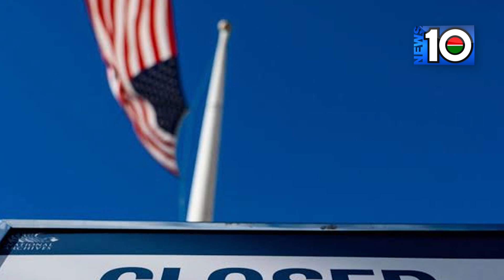করোনার সাথে যুক্ত হয়েছে Bird Flu | পঙ্গপালের আক্রমণে অতিষ্ট পাকিস্তান | NEWS 10 | আন্তর্জাতিক দুনিয়া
To create something new, it's needed brawny experience, novel stimulation & sterling love. all these We have.
News 10, not news, it's need
To be updated with latest top news,